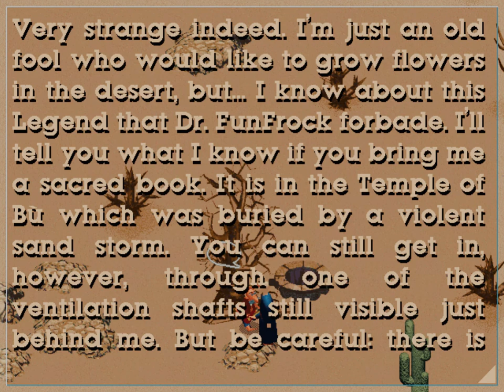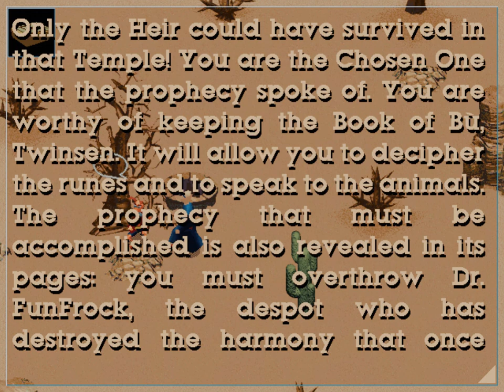Little Big Adventure 1 - 03 Temple of Bù - DOS, English, No Commentary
Enter the White Leaf Desert and explore the Temple of Bù.

Setup:
DOSBox